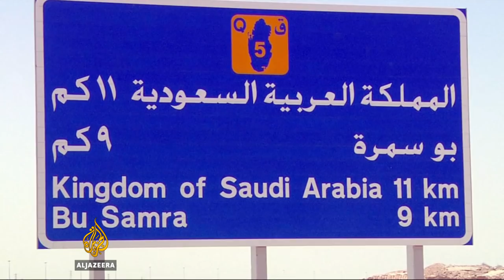🇶🇦 Qatari FM: Blockade on Qatar destabilizing Middle East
Sheikh Mohammed bin Abdulrahman Al Thani, foreign minister of Qatar, held a meeting with US Secretary of State Rex Tillerson on the last day of his US trip on Monday.

Speaking to an audience, Al Thani spoke of the effects that the Saudi-led blockade on Qatar was having on his country as well as on the region.

Calling the blockade an 'aggressive power play', he expressed his concern that the region could be heading towards more instability, driven by the irresponsible blockade that had no exit strategy.

Al Jazeera's Rosiland Jordan reports from the State Department.